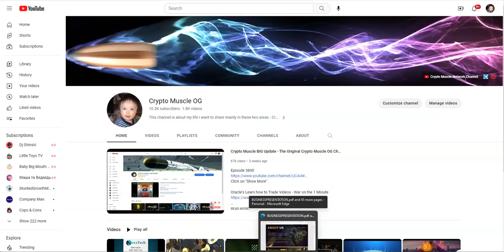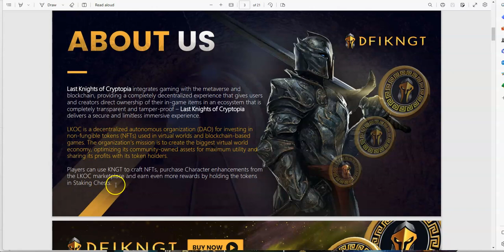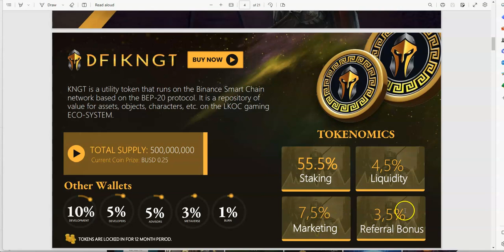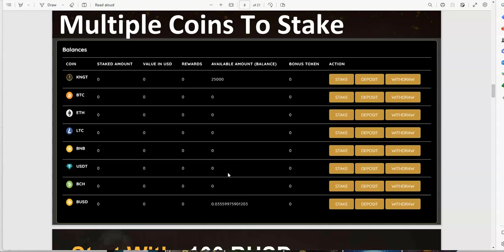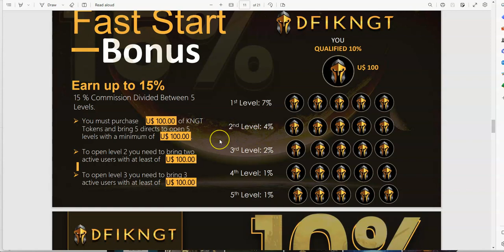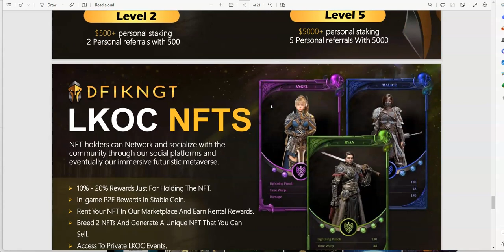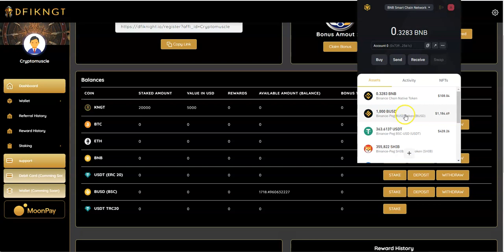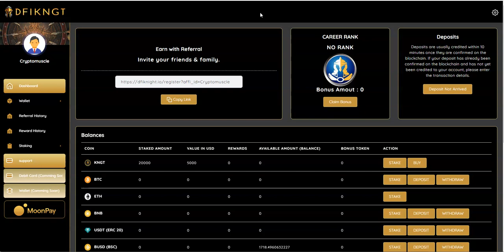DFIKNGT - The Defi-Legacy Platform - Earn up to 20% Monthly Staking, Yet There's Much More Inside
Episode 3996

Mid-level Platforms

Others

Leverage Trading